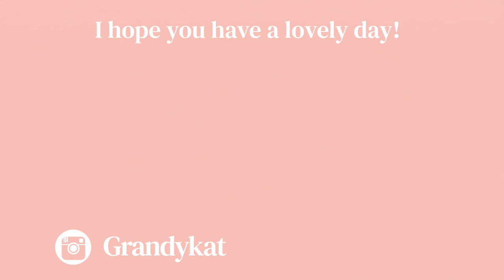We Got Covid On Vacation In DUBAI And Couldn’t Fly Home! Isolation Vlog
Heyy loves sooo erm we got Covid In Dubai! 😭😆 I hope you enjoy the vlog hims